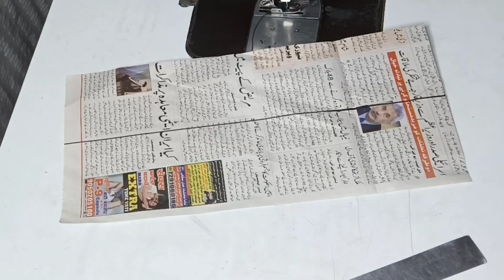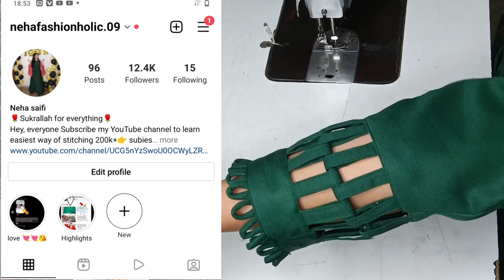डोरी और पट्टी से बनाएं plazo / sleeves bottom का बेहद खूबसूरत Desig Beautiful latest bottom designs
डोरी और पट्टी से बनाएं प्लाजो / sleeves bottom का बेहद खूबसूरत Design.. Beautiful latest bottom designs.

Hello everyone
In this video I will share with you very beautiful sleeves and plazo bottom design I hope you like this video if you like so please like share and subscribe my channel